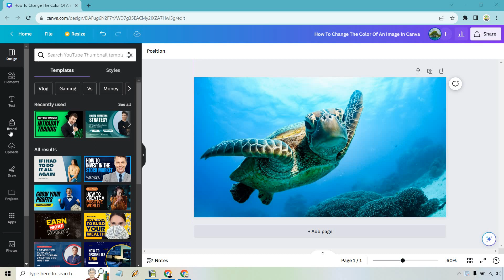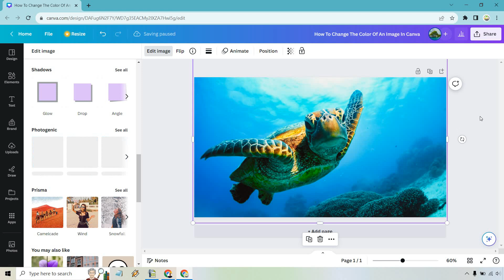How To Change The Color Of An Image In Canva (Canva Change Image Color)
How To Change The Color Of An Image In Canva

Welcome to my Canva change image color tutorial. Here I will be showing you exactly how to change the color of an image. It's not always perfect, so you're going to have to play around with the settings to get what you want.